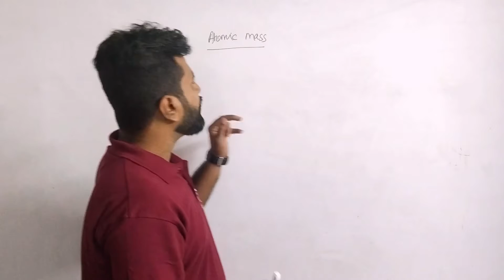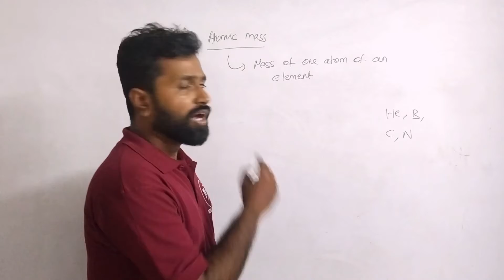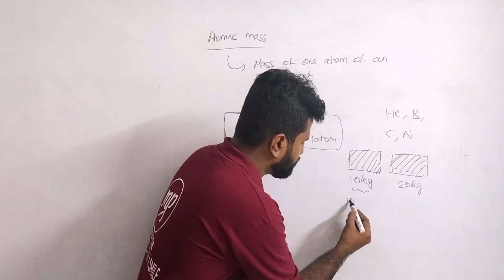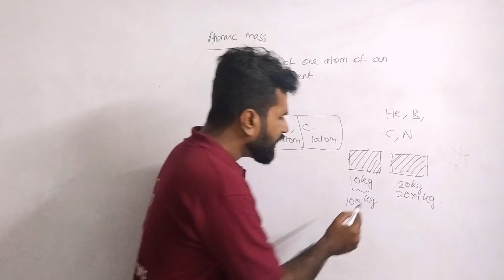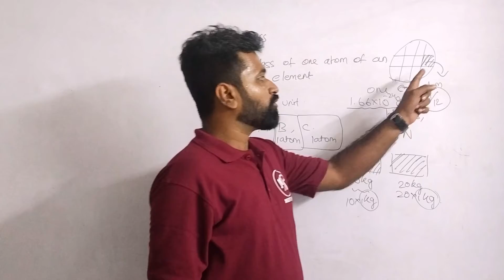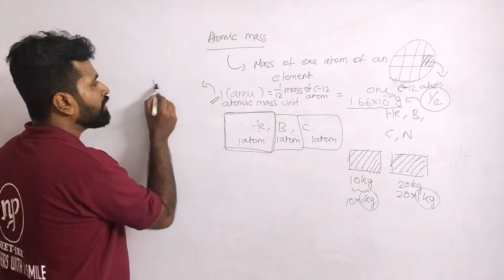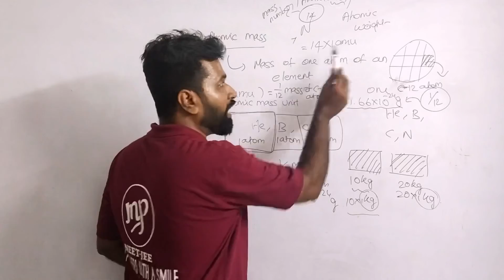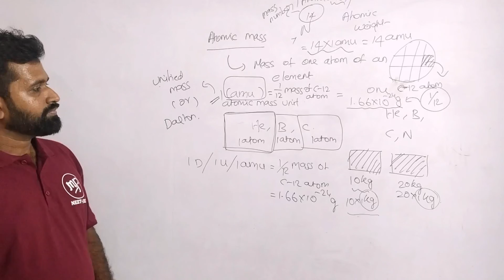Basic Of Chemistry|Atomic Mass|Concept|Explanation|Tamil|Chemistry 11|NEET|JEE|Prithiv Sir🔥